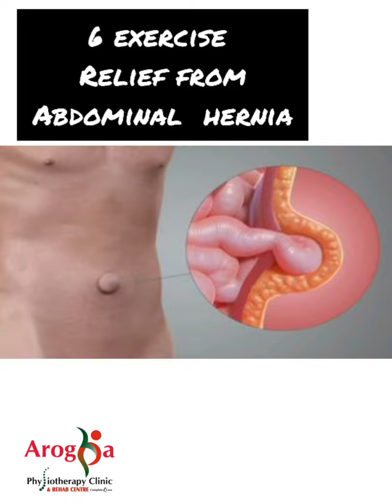Exercises for abdominal or umbilical hernia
An abdominal hernia is when an internal organ, often the intestines or bladder, pokes through the wall of muscle that usually keeps it in. Most are inguinal hernias (occurring in the lower abdominal groin area near the inguinal canal) or femoral hernias (occurring near the femoral canal, also in the groin area). However, there are also umbilical hernias, which occur near the belly button, and hiatal hernias, in the upper abdomen.

Abdominal exertion or heavy exercise is one cause of abdominal hernias. If you already have an abdominal hernia, you must be extra careful when you exercise. After hernia surgery, there are exercises you can do to help with healing and to increase core strength to prevent a hernia from recurring.